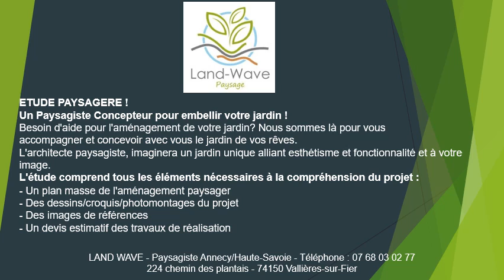Travaux d’aménagement extérieur à Annecy-le-Vieux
Travaux d’aménagement extérieur à Annecy-le-Vieux en téléphonant au 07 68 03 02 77. En tant que paysagiste et spécialiste de travaux d’aménagement extérieur, nous vous aiderons pour tous vos travaux d’aménagement extérieur; terrasse, maçonnerie, clôture, enrochement ou pose de pelouse. Nous viendrons nous occuper dans les travaux d’aménagement extérieur à Annecy-le-Vieux de vos bassins d’agréments, vos fontaines, de la tonte de pelouse, l’engazonnement, la plantation d’arbustes ou d’arbres et tout ce qui concerne le terrassement. Nos travaux d’aménagement extérieur extérieur touche également l’étude d’implantation de jardin, l’architecture paysagère et toutes les créations paysagères. Faites-nous une demande de devis travaux d’aménagement extérieur à Annecy-le-Vieux depuis la page contact de notre site.
Nos derniers travaux d’aménagement extérieur reçus en mai et juin :
Travaux d’aménagement extérieur à Annecy-le-Vieux le 2 mai
Travaux d’aménagement extérieur à Annecy-le-Vieux le 12 mai
Travaux d’aménagement extérieur à Annecy-le-Vieux le 26 mai
Travaux d’aménagement extérieur à Annecy-le-Vieux le 11 juin
Travaux d’aménagement extérieur à Annecy-le-Vieux le 22 juin
Travaux d’aménagement extérieur à Annecy-le-Vieux en téléphonant au 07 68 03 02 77